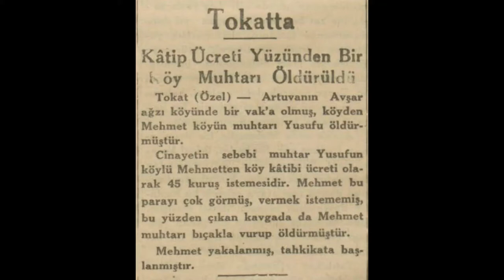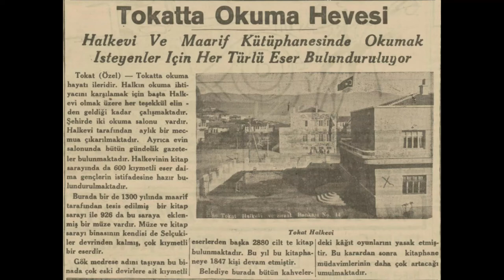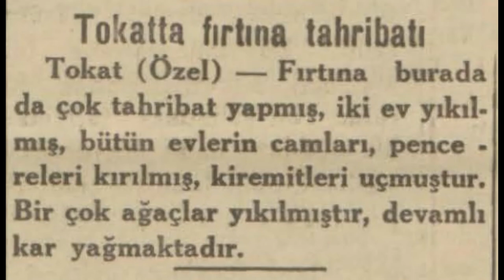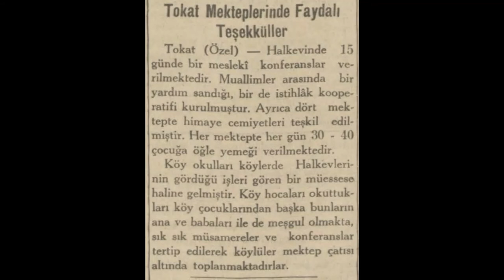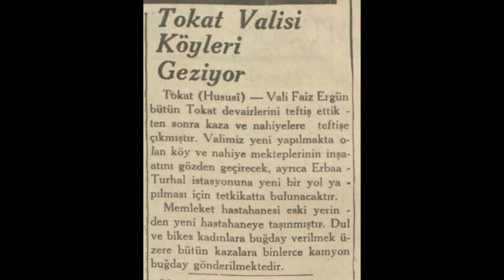Tokat 1936 Haberleri (1)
Tokat hakkında çıkan 1936 yılı (Ocak-Mayıs) haberleridir.

1. Haber: Katip ücreti yüzünden bir köy muhtarı öldürüldü
2. Haber: Kıskançlık yüzünden cinayet
3. Haber: Tokatlılar bir lise istiyorlar
4. Haber: Tokat'ta okuma hevesi
5. Haber: Tokat'ta elektrik
6. Haber: Tokat'ta fırtına tahribatı
7. Haber: Tokat'ta fırıncılar birleştiler
8. Haber: Tokat mekteplerinde faydalı teşekküller
9. Haber: Tokat elektriğe kavuştu
10. Haber: Tokat Valisi köyleri geziyor